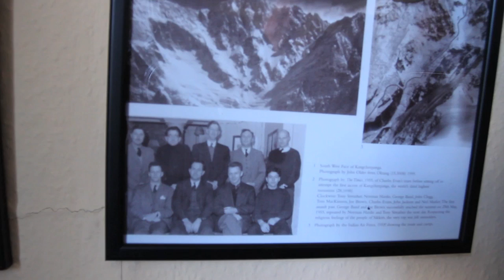An Interview With Tony Streather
Endeavour interviews Tony Streather